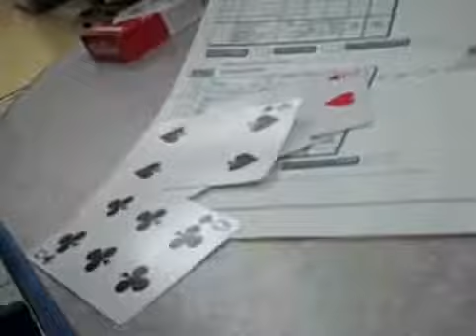Bowling Bowling Bowling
Crazy Bowling Guys!   Gotta Love em!